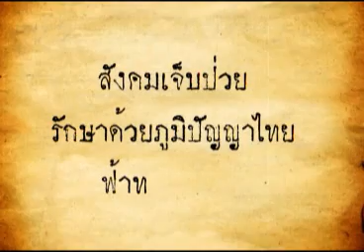ฟ้าทะลายโจร 27 08 55 เบรก1